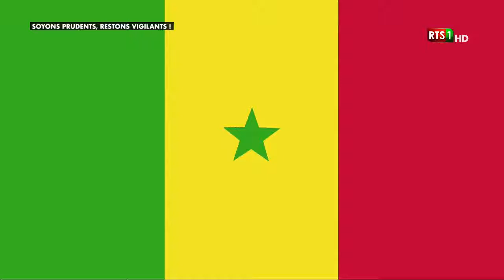Discours du Président Macky Sall 29 JUIN 2020